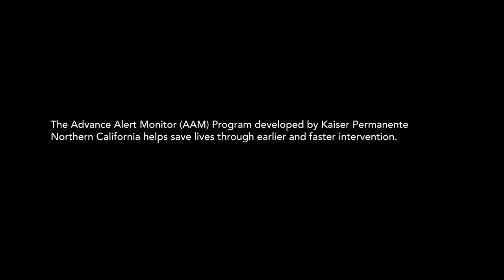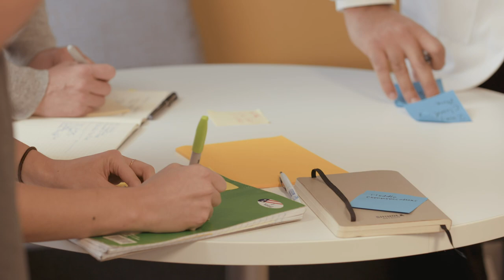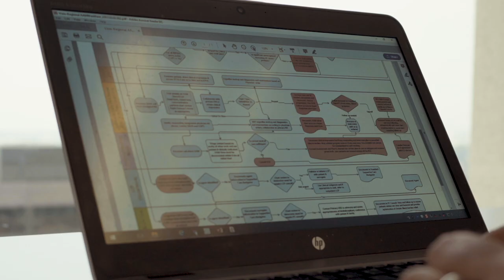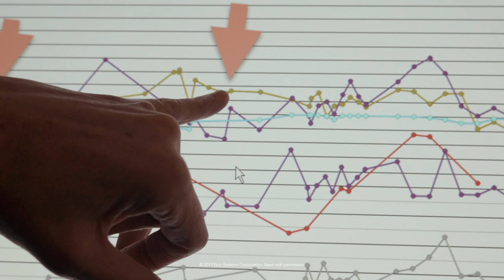A Good Catch At Kaiser Permanente: Kathy's Story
Kathy Kay was a "good catch" when Kaiser Permanente's Advance Alert Monitoring (AAM) Program caught Kathy before she deteriorating. It's a powerful story that describes how hospitals are innovating with their technology and improving interoperability to save lives.